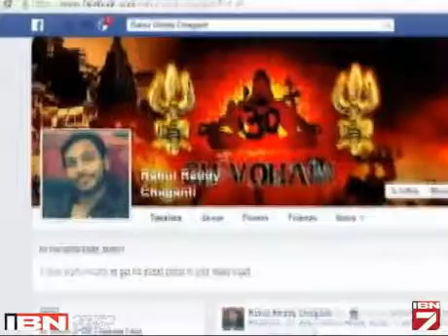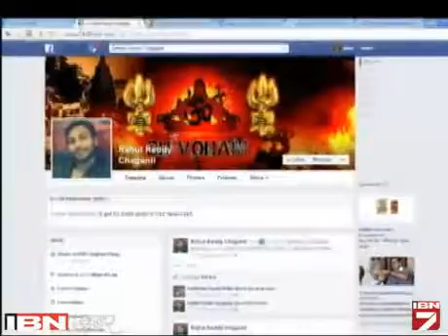HudHud Se Kiya Pyar, To Chhatr Hua Giraftar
आंध्र प्रदेश में तबाही मचाने वाले 'हुदहुद' तूफान को लेकर फेसबुक पर टिप्पणी करने पर एक छात्र को सीआईडी ने गिरफ्तार किया है। गुंटूर के रहने वाले इस छात्र ने अपने फेसबुक पर ‘आई लव यू हुदहुद’ लिखा था। इससे पहले भी पुलिस एक शख्स को फेसबुक पर गैरजिम्मेदार पोस्ट डालने के लिए गिरफ्तार कर चुकी है।